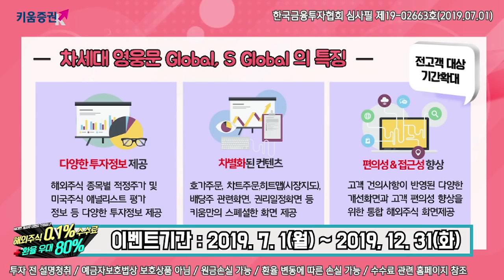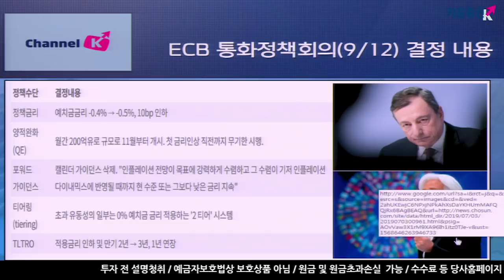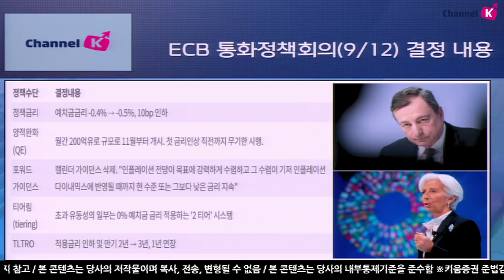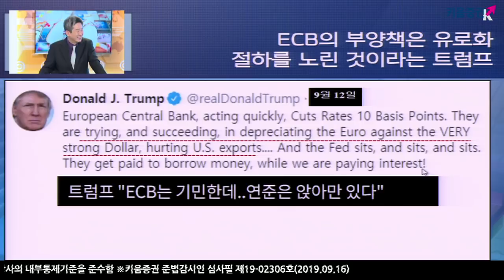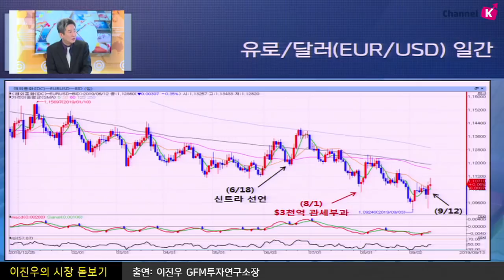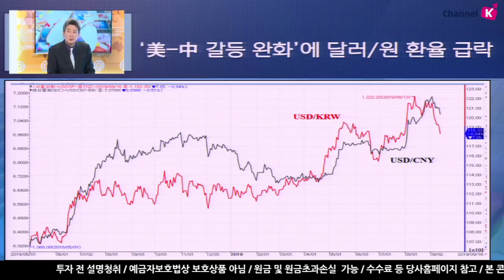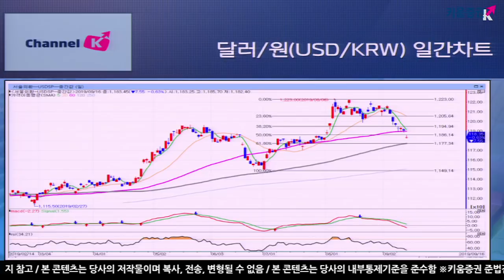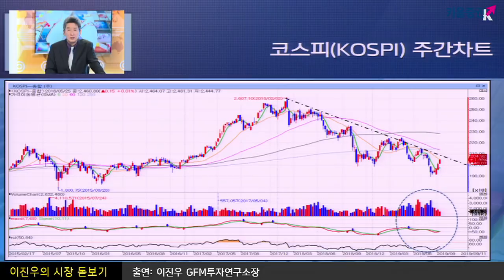[주식투자] 이진우의 시장분석 / ECB·미-중 갈등 완화·환율 점검! (19.09.16)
ECB 통화정책회의 결정 내용은?
에치금 금리 -0.4% → -0.5% 10bp 인하
양적완화 월간 200억 유로 규모로 11월부터 개시
첫 금리인상 직전까지 무기한 시행
인플레이션 전망이 목표에 강력하게 수렴하며
기저 인플레이션 다이내믹스에 반영될 때까지 현 수준 또는 그보다 낮은 금리 지속
「좋아요」와 「구독」  잊지 말고 눌러주세요